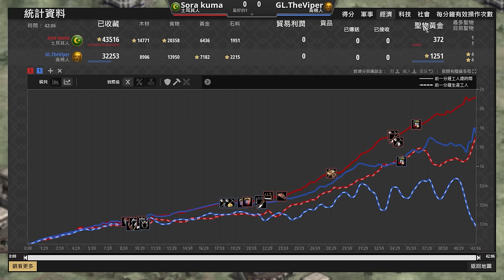【世紀帝國2決定版】Viper天梯對決台灣職業選手天空熊！純弩砲象戰術遇上偷家戰術還能夠火力壓制嗎?｜高棉 vs 土耳其